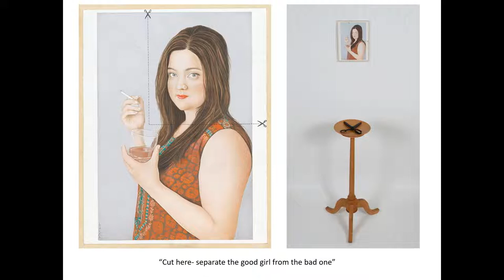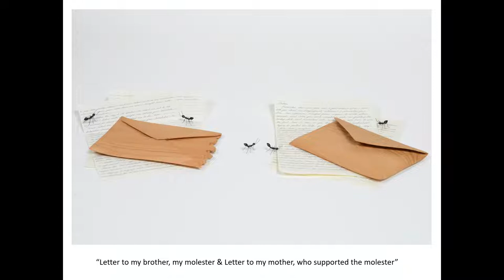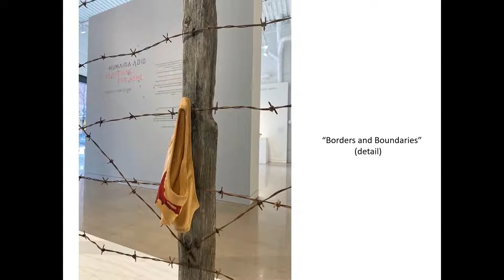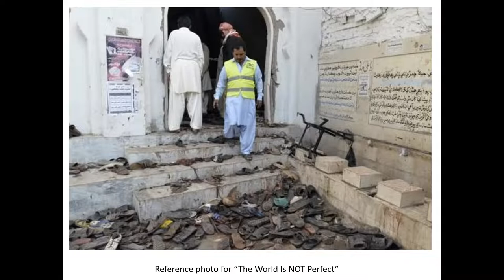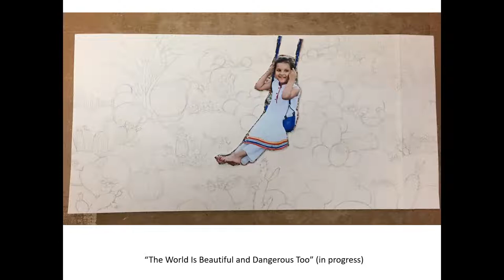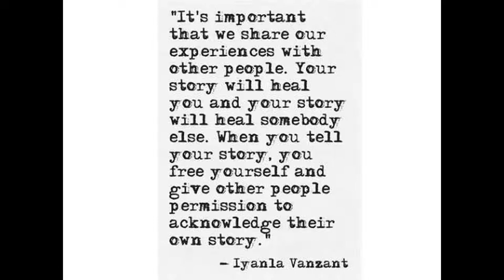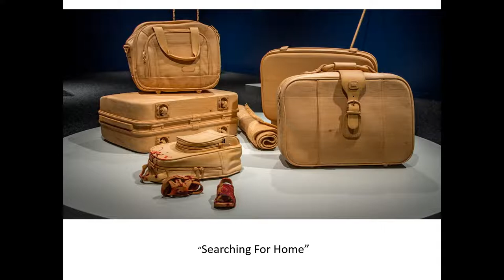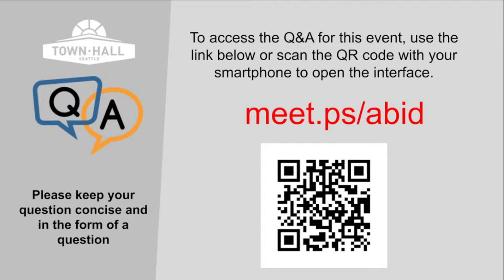Humaira Abid with Gary Faigin: A Feminist Perspective in Carved Wood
Humaira Abid gathers the ordinary objects from everyday life and transforms them into something extraordinary. Her turned and carved wood sculptures and paintings — known for their exquisite detail — depict human relationships, societal repression, and the consequences of keeping basic truths from being discussed and shared. The beauty and seductive virtuosity of her work offset her political, ironic, provocative, and even scandalous objects and installations.

While much of her art’s subject matter is emotionally intense, Abid hopes to create conversation through it. She says, “I like to start conversations. I like people when they open up and share their stories because I believe when you share your story it encourages another person to share their story." (Real Change, 2017)

Together with Gage Academy of Art cofounder Gary Faigin, Abid joins us at Town Hall to discuss the stories and processes behind her work.

Humaira Abid was born and raised in Lahore, Pakistan. She immigrated to the United States in 2008 and now lives and works in Seattle, WA. Abid received her BFA in sculpture and miniature painting from the National College of Arts, Lahore, in 2000. Her works have been exhibited in museums and galleries and documented in publications around the world and reviewed by local, national, and international news media. Abid is the recipient of numerous honors, most recently the 2019 Artist Trust Arts Innovator Award.

Her work has been published in books and other print media and she has been the recipient of prestigious awards and grants. She has lectured widely and participated in residencies and symposia around the world. Two documentary features focused on Abid and her work, produced by the KCTS9 branch of PBS and Seattle Channel, were both nominated for Northwest Emmy Awards. She is represented by Greg Kucera Gallery, Seattle.

Painter, critic, and author Gary Faigin is cofounder and Artistic Director of Gage Academy of Art in Seattle, as well as the school’s Still Life Atelier instructor. Faigin also serves as a Lecturer in the Department of Computer Science & Engineering at the University of Washington, where he teaches facial expressions to graduate animation students and works on a research team studying the human perception of stylized facial expressions. He has taught in art schools across the country including the National Academy of Design and the Parsons School of Design. In 2001, Faigin published his first book, The Artist’s Complete Guide to Facial Expression, which has since been translated into seven languages and reprinted sixteen times.

Presented by Town Hall Seattle and the Gage Academy of Art.